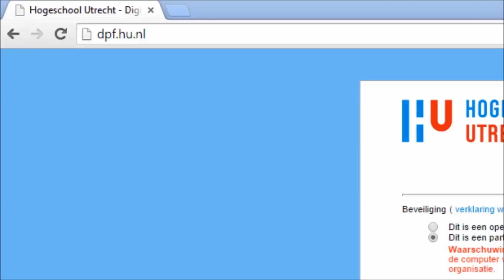Hoe kan ik inloggen op DPF?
Hoe kan ik inloggen op het DPF?